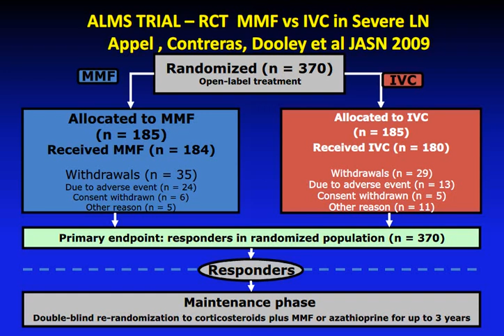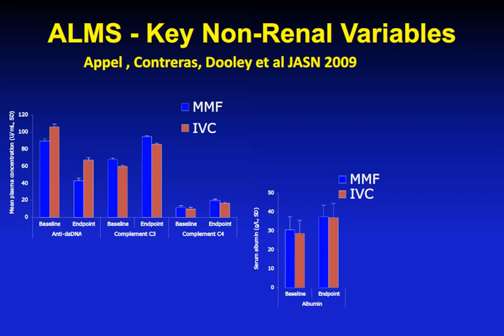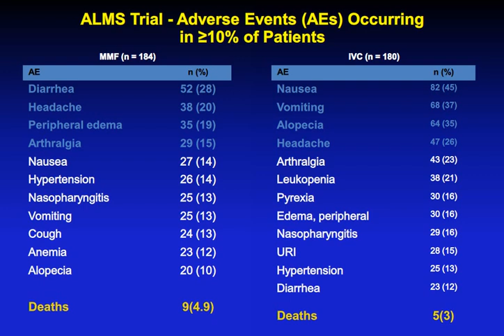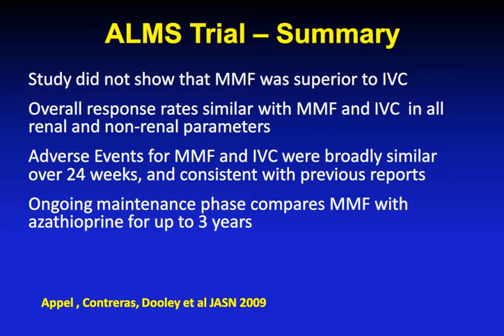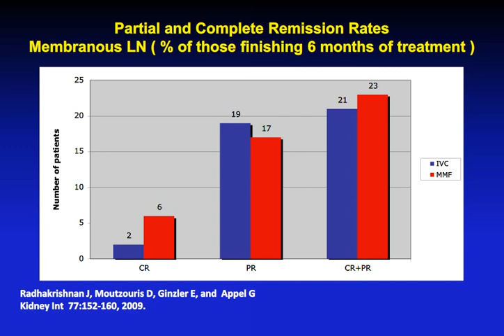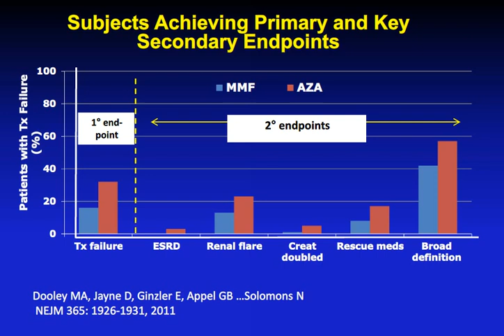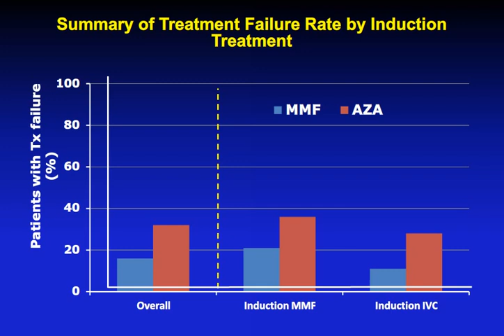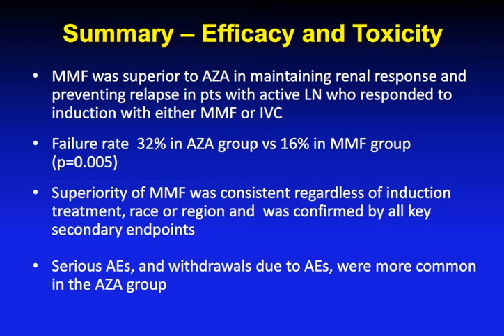Lupus nephritis treatment update by Gerald B. Appel, MD 2012 (part2)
For correct answer and thousands of free high quality MCQs and videos join our members for free today